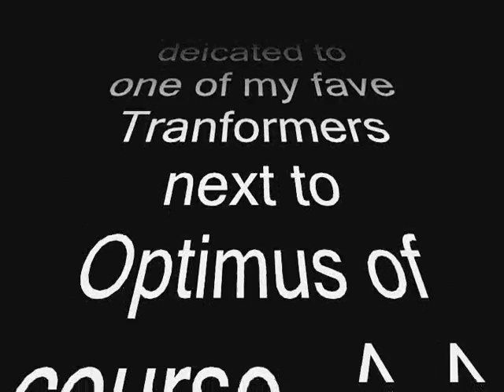G1 Prowl Tribute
A vid I made deicated to one of my fave Autobots.  Next to Prime of course.